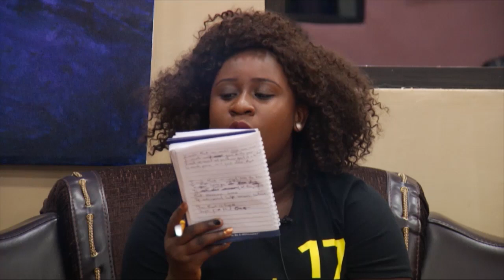The Penultimate Show; Super Six Showcase Their Personal Compositions.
After weeks of working with superstar music producer and songwriter- Cobhams Asuquo, the Super Six presented their personal compositions to the world and it was beyond exceptional.

Add Ultima on Google+:  www. gplus.to/ultimalimited